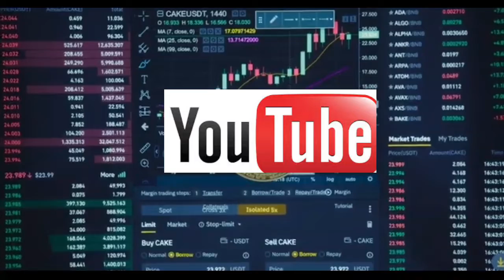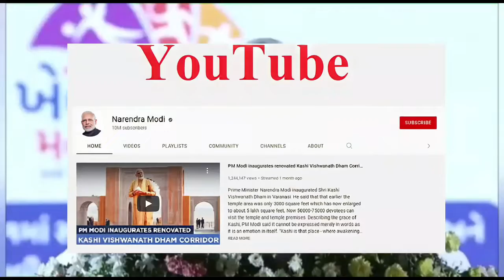Football player को पानी पिलाने से 40 लाख सैलरी | 40 lakh salary for giving water to football player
Cristiano Ronaldo